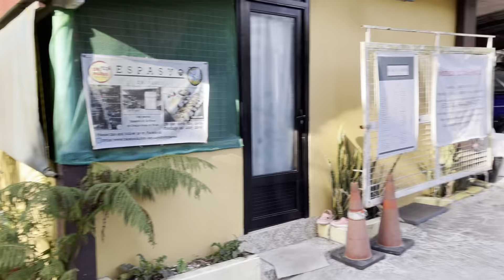Checking out Balite Falls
Checking out Balite Falls Resort.
We discovered a nice little resort that we can bring the family to during Summer in Amadeo.